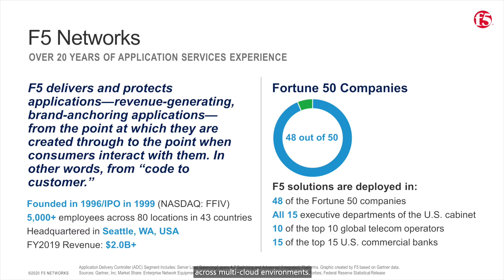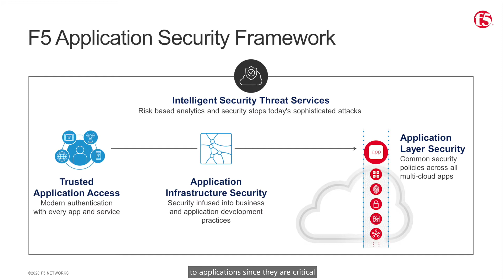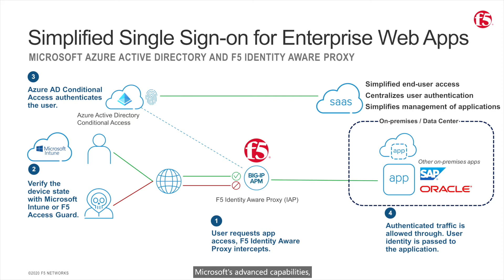Secure Access to all apps anywhere, anytime with F5 and Microsoft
Learn how F5 and Microsoft are ensuring organizations are able to deliver their users – wherever they are located – secure, seamless access to all of the applications they need to be productive. F5 and Microsoft have created a bridge between modern and classic applications, delivering single sign-on (SSO) and securing all apps with multi-factor authentication (MFA). F5 BIG-IP APM and Azure Active Directory enable users to log in once and access all applications they have the right to access, from a single location, simplifying the user experience. Azure Active Directory and BIG-IP APM together empower legacy applications formerly incapable of supporting modern authentication and authorization to interoperate with Azure Active Directory as an Identity-as-a-Service (IDaaS). Even if an application doesn’t support modern authentication, it can still be enabled with SSO and support MFA by combining F5 BIG-IP APM and Microsoft Azure Active Directory.